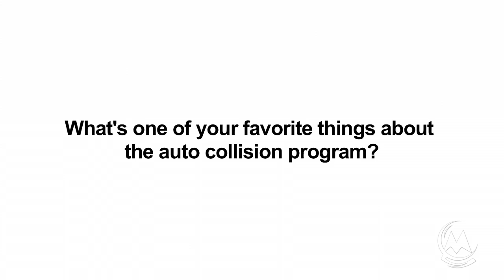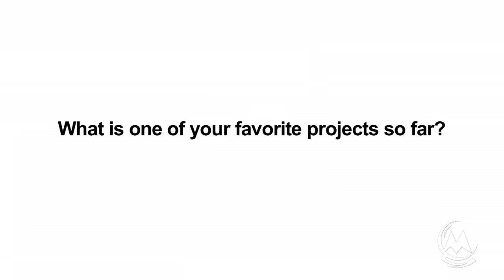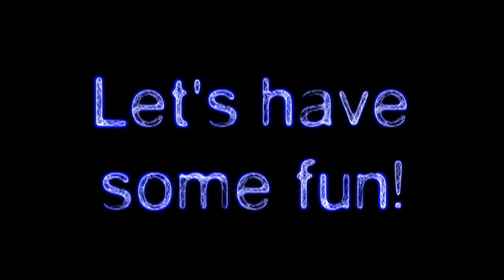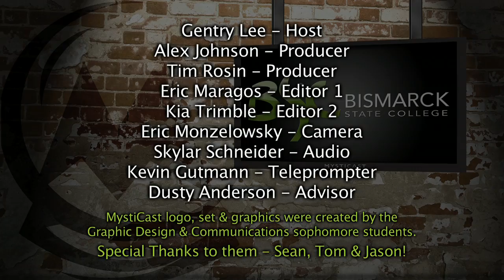MystiCast Episode 3 - 3/11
This is the third episode of MystiCast . It was shot, produced and edited by the students in Bismarck State College's advanced video production class.